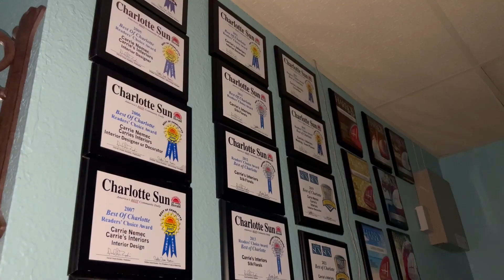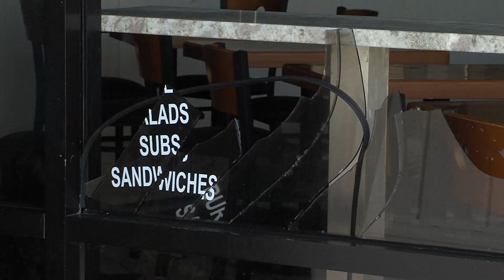SNN: Hurricane Ian takes out Punta Gorda shops